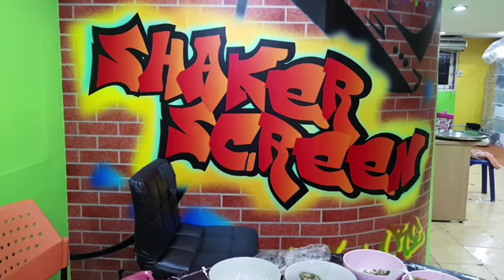มาดูค่ะเย็นนี้พ่อครัวทำอะไรให้ทาน